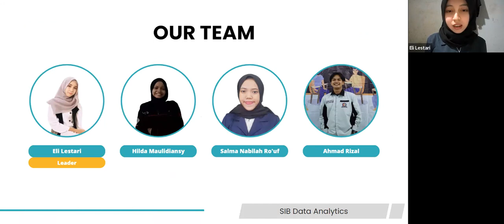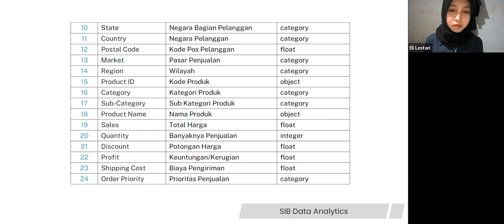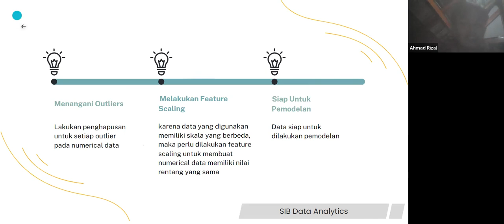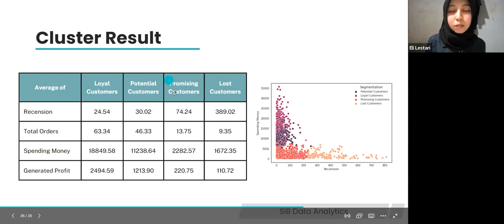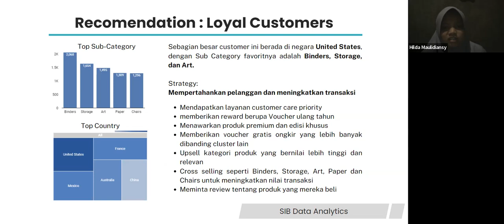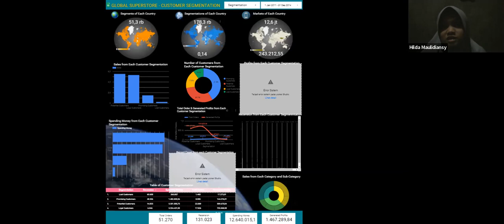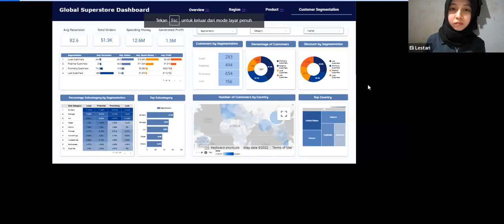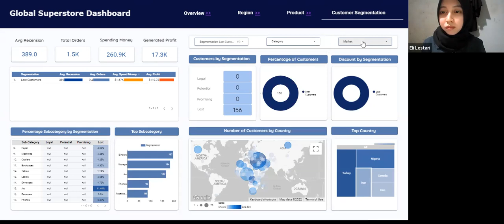Presentasi Final Project Kelompok 2